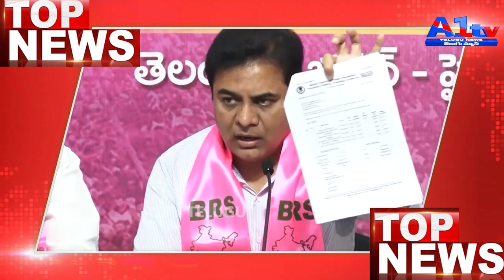A1 TV 24x7 TV News 1st Top News Bulletin || 27-05-2024 || A1TV || Telugu News Bulletin Live